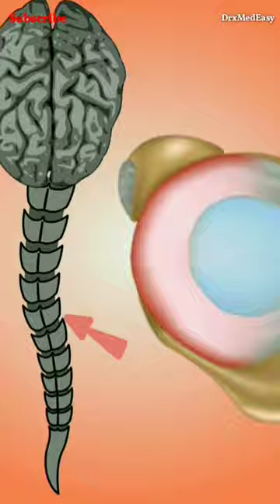benefits of water for joints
Hey friends I'm sure this video will help you, I always try to come up with knowledgeable, informative and beneficial videos for you.

please check these video, it might be very helpful for you :)